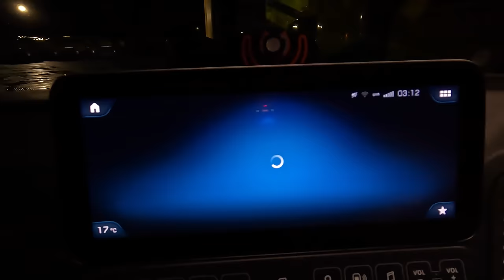#251...meinen neuen alten Tieflader abholen...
In dieser Folge sind aufnahmen vom 16. + 17. Mai zu sehen.
Leider nur so eine halbe Ladeszene dabei aber mehr war an den beiden Tagen nicht. Lief auch vieles nicht so wie es sollte.
Hoffe das Zuschauen macht trotzdem Spaß.

Schonmal Danke dafür und LG,
Torsten